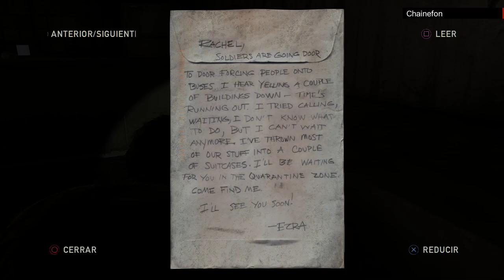The Last of Us:Remastered / Let´s Play en Español/ Capítulo 7